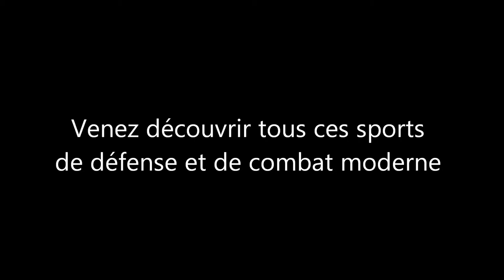Film promo casse demonstration combat challes arts martiaux taekwondo Chambéry Savoie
Club d'Arts Martiaux à Challes-Les-Eaux (Chambéry, Savoie, 73)
Cours & stages d'entrainement